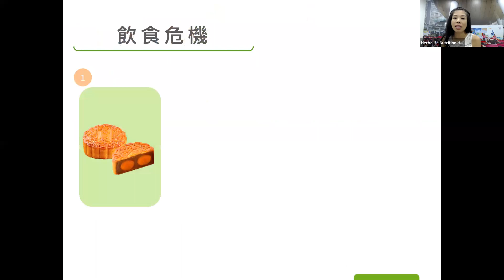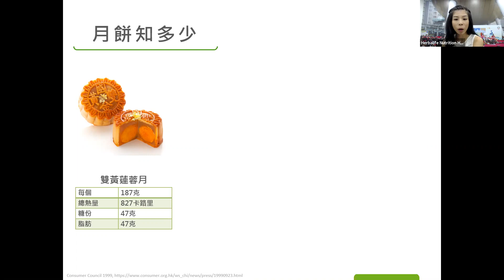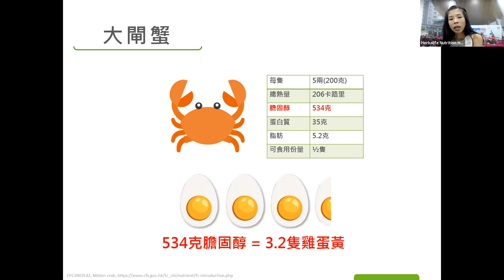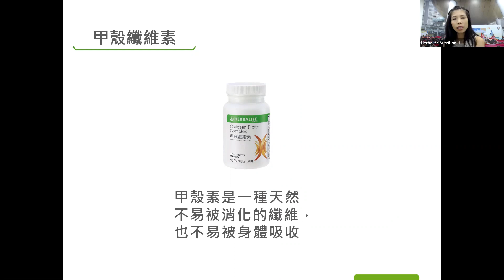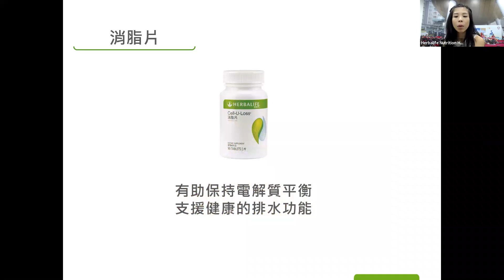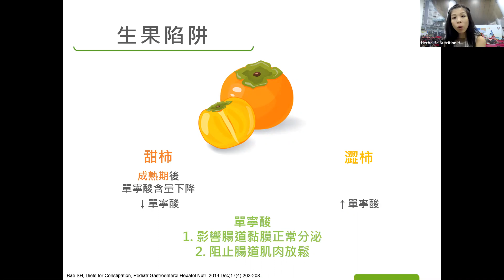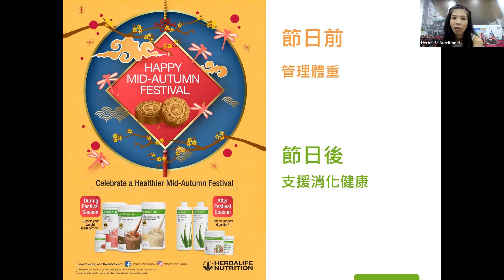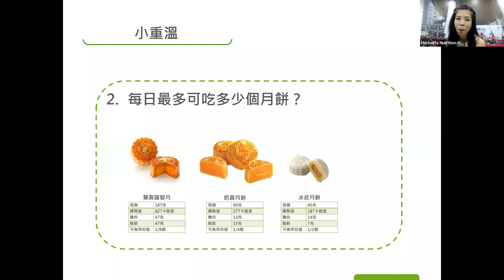第17 堂中秋營月好時機